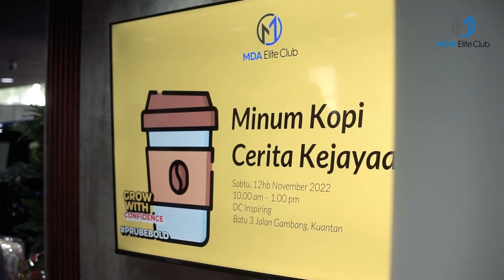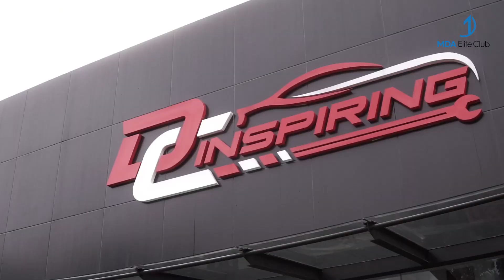Open Day MDA Elite Club 2022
12 November 2022
DC Inspiring, Kuantan